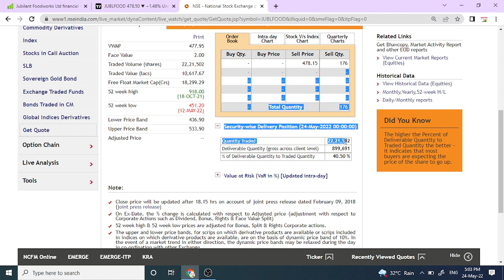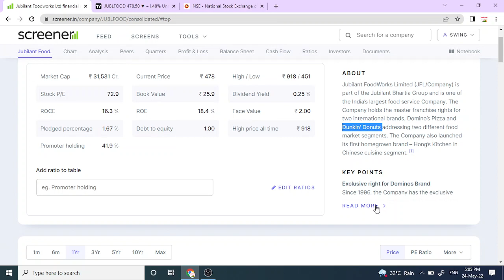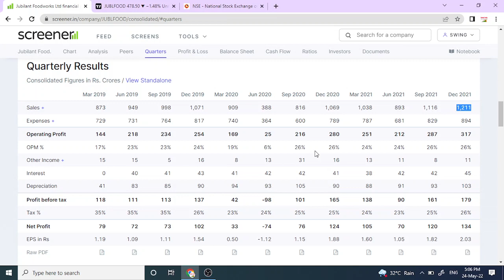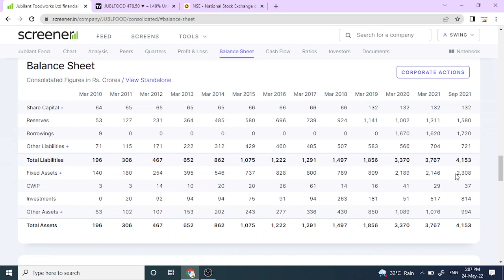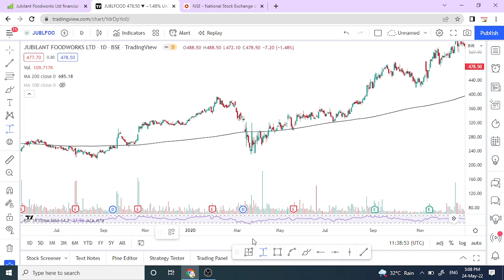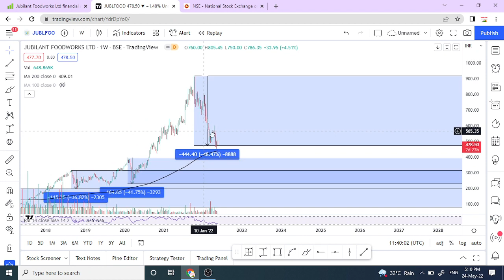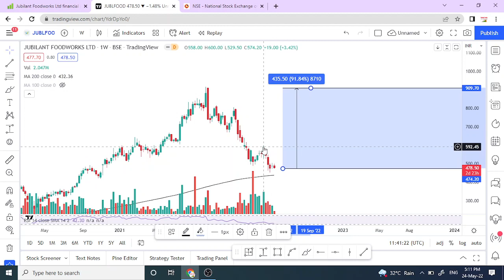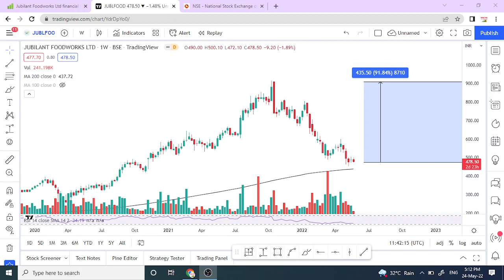jubilant food share latest news || jubilant food share analysis || swingtrade || Multibagger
You can Contact With us-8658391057

jubilant foodworks stock analysis
jubilant food share analysis

Multibagger,
Positional Trading
Technical Analysis
swingtrade
swingtradesks